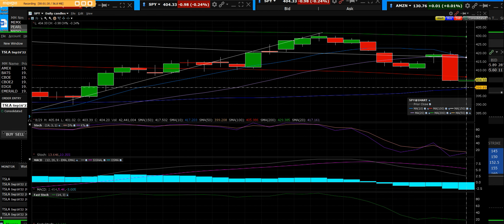8 29 22 SPY DAILY DOJI SET UP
SPY is right above the 50-day sellers didn’t get control of the market end of the month